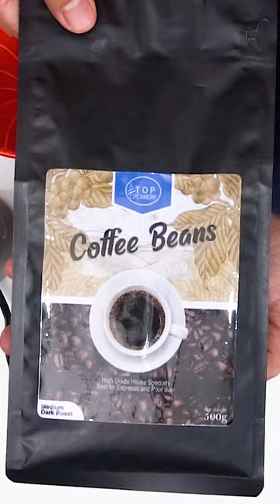How to Manual Brew Coffee using a V60 - The Drip-Filter Method | TOP Creamery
[ featuring: ]
• 𝙏𝙊𝙋 𝘾𝙧𝙚𝙖𝙢𝙚𝙧𝙮 𝘾𝙤𝙛𝙛𝙚𝙚 𝘽𝙚𝙖𝙣𝙨

• V60 coffee dripper
• 16 grams of coffee beans
• manual coffee grinder
• gooseneck pour over kettle
• kitchen scale with timer
• coffee filter
• carafe
• 240ml of hot water

[ the preparation: ]
• weigh the coffee beans
• grind the beans until coarse like rock salt in texture
• place coffee filter in the V60 dripper
• pour hot water to rinse the filter
• place the grounded coffee in the cone
• use 93°C hot water
• pour the first 60 of ml hot water
• after 30 seconds, pour the 2nd 60ml of hot water
• after 45 seconds, pour the 3rd 60ml of hot water
• after 1 minute, pour the 4th 60ml of hot water
• once all 240ml of water is poured, let it drip until finished
• the brew should be finished by two (2) to three (3) minutes